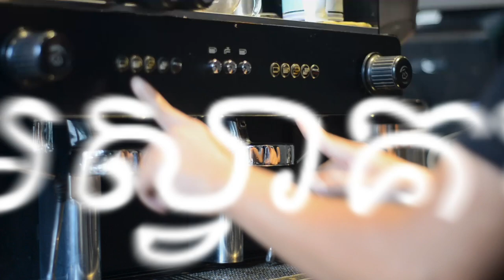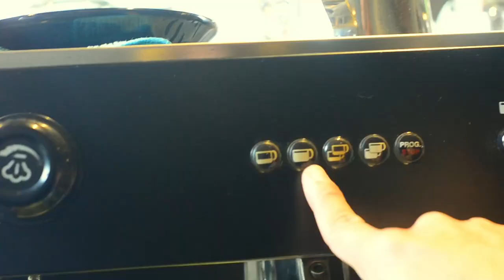007 Vlog Coffee CuteCup very day Drinks By CuteCup Coffee Cambodia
I hope you enjoy this video and we will upload new video everyday  and we try create new drink for you and thank you for support
Video Title and Description
007 Vlog Coffee CuteCup very day Drinks
Vlog Drink by CuteCup Coffee
0:30 Latte
1:07 Green Tea
1:50 Americano Extra
2:01 Lemon Red Tea
2:40 Hot Americano and Doubble Espresso
3:53 doubble Ristrettto
4:18 Iced Americano
4:46 Hot Latte Latte Europe
5:20 Latte No Sugar
5:51 Americano Extra No Sugar
6:35 Milk Bubble Tea Brown Sugar
7:31 2 of Iced Chocolate
8:19 Lemon Red Tea More Sugar 120%
8:56 Hot Latte Art
9:52 Americano No Sugar
10:06 2 of Iced Latte CuteCup
10:55 Latte No Sugar
11:22 3 of Iced Chocoate
12:33  Lemon Red Tea and Iced Latte
14:10 Milk Red Tea ( Thai Tea)
14:53 Iced Cambodia Coffee and  Lemon Green Tea
15:41 Lemon Red Tea more sweet 120%

Credit By
Copyright by : khmertverban
Create by : CuteCup Coffee
Content Creator : Mr: KES SOPHEK
Lens: Yongnou 50mm
Software Video Editing : Adobe Premiere Pro CC
📷Software Photo Editing : Photoshop CC